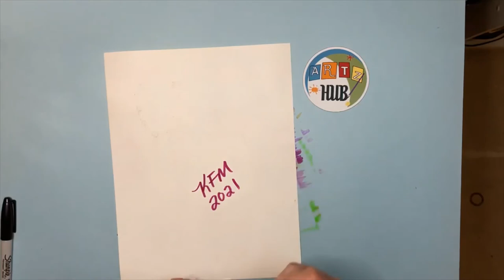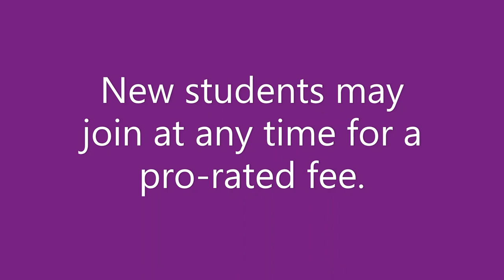Llama Media Demo Video